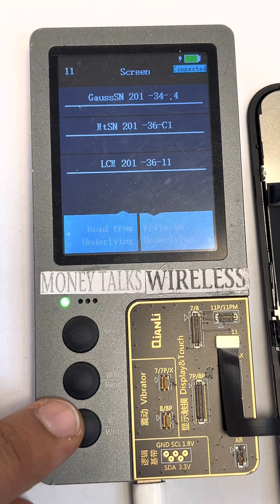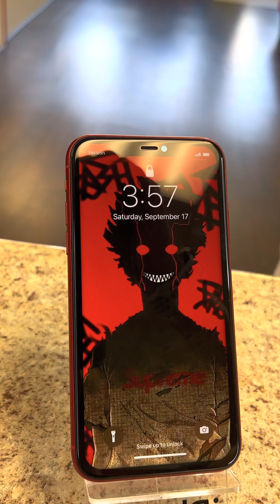7 year old cousin took the phone and smashed in to million pieces 😱Watch till the end